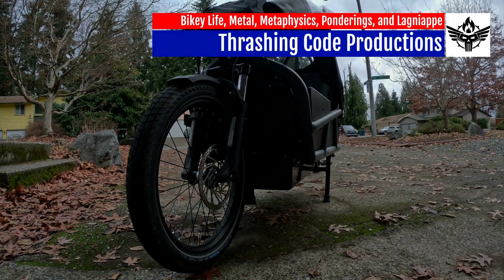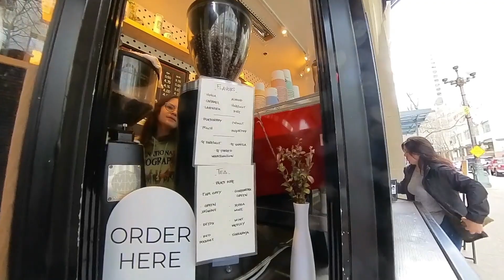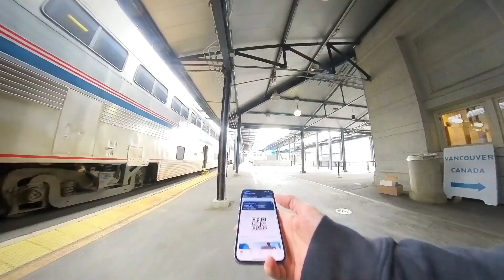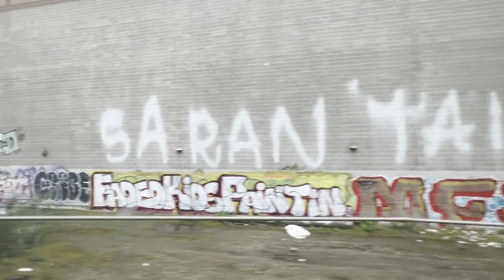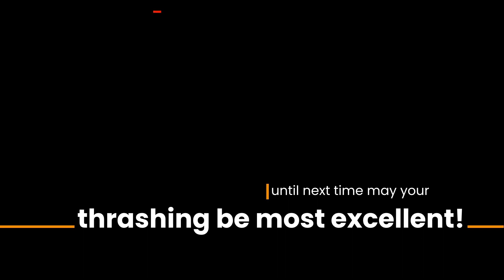My Pittsburgh Adventure day 1 departing Seattle via King Street Station on the Empire Builder!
0:21 With a new cut style, showing the departure from Redmond, with narration, heading into Seattle for a pending departure from King Street Station.
1:17 Seattle arrival, and off into the streets I pedal.
2:00 Following tradition I roll to a stop at Monorail Coffee and get a chubby and a cap. No pun' intended.
2:50 Coverage of Seattle's destruction, as Fox would have you believe, and you can see, the explosion and burning remains - nothing is left.
3:12 Tragedy struck! 😬
3:37 Arrival at King Street Station.
4:02 Finally boarding, adding confusion by being on the sleeper and trying to drop the bike of at the baggage car.
5:50 Departure. Traversing the tunnels of Seattle.
9:08 Wrap up and some still from this first day of the trip.